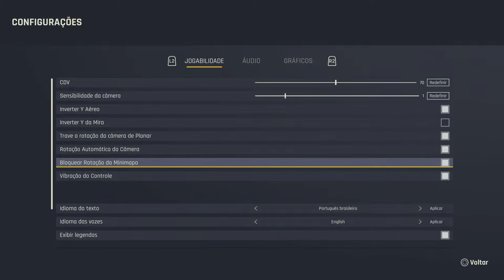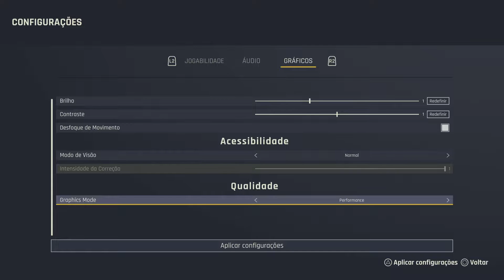Outcast: A New Beginning (PS5) - Gameplay - Primeiros 53 Minutos - Legendado PT-BR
Veja um pouco do gameplay de Outcast: A New Beginning de PS5.

20 anos após o premiado Outcast estrear o gênero de jogo de ação e aventura com mundo aberto não linear, sua aguardada sequência leva Cutter Slade ao planeta alienígena de Adelpha. Ressuscitado pelos poderosos Yods, ele descobre que os Talans foram escravizados, os recursos naturais acabaram e seu passado está entrelaçado com a invasão robótica. Cabe a ele salvar o mundo novamente.

A equipe original de Outcast se reúne para criar este mundo fascinante, repleto de criaturas perigosas e lar do povo Talan, dono de uma cultura antiga cujo destino se conectou profundamente com a Terra após os eventos do primeiro jogo. Você é Cutter Slade, ex-SEAL da Marinha que carrega o mesmo humor ácido que tinha na década de 1990; porém, o mundo à sua volta mudou e ele acabará mudando também.

Para salvar Adelpha, você:

usa sua mochila propulsora para pular, planar, se lançar ao ar e atravessar em alta velocidade esse fantástico mundo aberto

combinar dezenas de módulos diferentes para criar a tua própria arma pessoal para eliminares os robôs invasores

tem controle total para conduzir a história em um mundo não linear

explora um mundo sem fronteiras, descobre templos ocultos e vida selvagem perigosa

conhece a cultura Talan e ajuda o povo a libertar suas vilas enquanto acessa os antigos poderes deles, que usam as forças da natureza para destruir seus inimigos

descobre um mundo belo e feito à mão, acompanhado pela trilha sonora épica do compositor original de Outcast, Lennie Moore